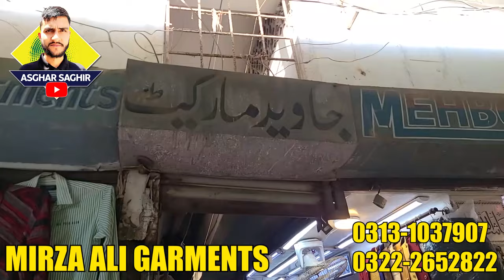Branded Pent Coat | Landa Bazar Karachi | Pant Coat Market | Lighthouse Karachi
Miraz Ali Garments
Shop 1,2 Jawed Market Near Light House  karachi
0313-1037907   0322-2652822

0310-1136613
branded pent coat
pent coat designs
landa bazar lahore
branded pant coat
pant coat wholesale market
blazers for men
pant coat
landa bazar karachi,karachi lunda bazar,lunda bazar karachi,lunda bazar online,lunda bazar,light house landa bazar karachi,lunda bazar new video,aladin lunda bazar,sunday bazar in karachi